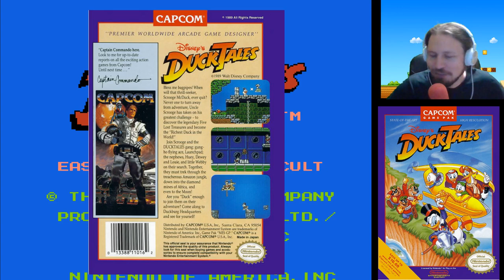DuckTales - NES LetsPlay Deutsch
Duck Tales am NES LetsPlay auf Deutsch

Duck Tales Game Info:
DuckTales ist ein Jump-’n’-Run-Videospiel von Capcom. Es basiert auf der Fernsehserie DuckTales – Neues aus Entenhausen von Disney. Erstmals erschien das Spiel im September 1989 in den USA für das Nintendo Entertainment System, eine Portierung für den Game Boy erschien erstmals am 21. September 1990 in Japan.

Ducktales
Datum der Erstveröffentlichung: 14. September 1989
Entwickler: Capcom
Modus: Einzelspieler
Plattformen: Nintendo Entertainment System, Game Boy
Designer: Yoshihiro Sakaguchi, Keiji Inafune, Tokuro Fujiwara
Genres: Actionspiel, Jump ’n’ Run